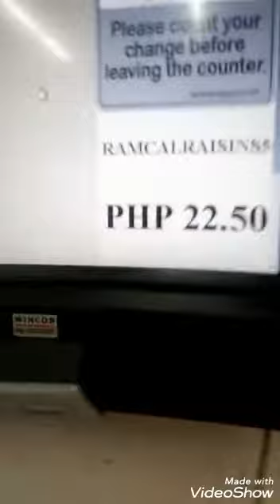How to make JELLYfruitCake Sa Halagang 150 pesos tipid tips para sa mga walang budget katulad ko😅